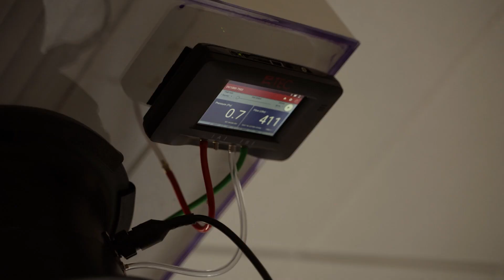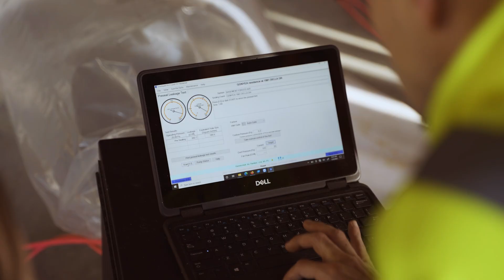Aeroseal's Mission To Achieve Net Zero Buildings Worldwide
Aeroseal's mission is to accomplish net zero around the world. Securing $67 million in Series B funding, Aeroseal is continuing to accelerate the development of its air sealing technologies to push energy efficiency in buildings across the world.

Aeroseal Duct and Aeroseal Envelope (also known as Aerobarrier) are cutting-edge technologies that deal with air loss in buildings using envelope and duct sealing.  Envelope sealing technology addresses major risk management controls when constructing a home, including thermal control, airflow control, and vapor control.  Duct sealing, in both homes and commercial properties, reduces one of the biggest contributors to energy waste in U.S. buildings today, leading to higher energy costs and environmental impacts. Aeroseal technology stops these invisible leaks within ducts and the buildings' envelope.  Aeroseal improves the lives of people worldwide by delivering comfort, healthy air, and substantial energy savings.